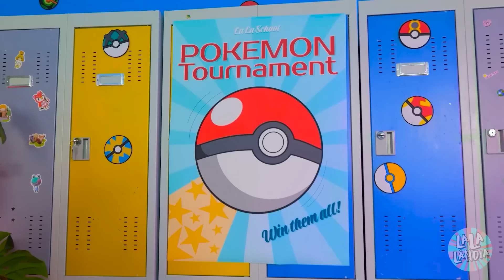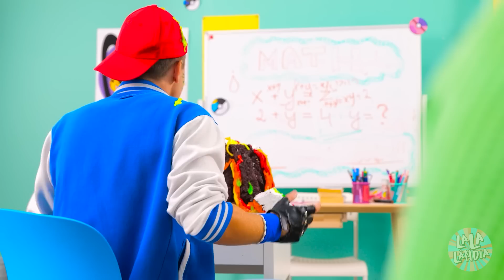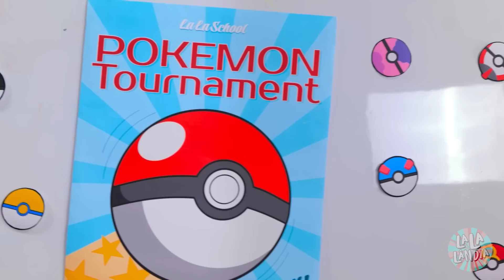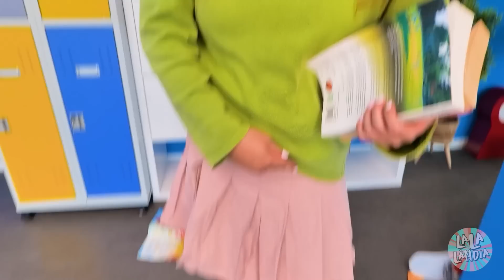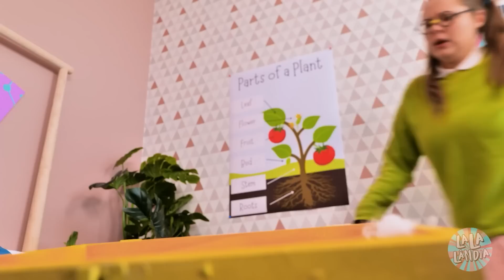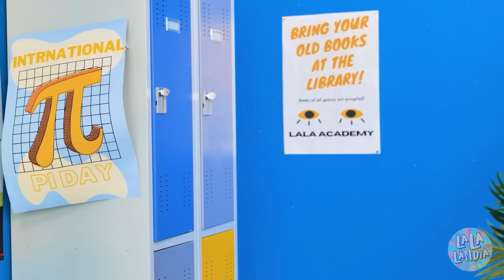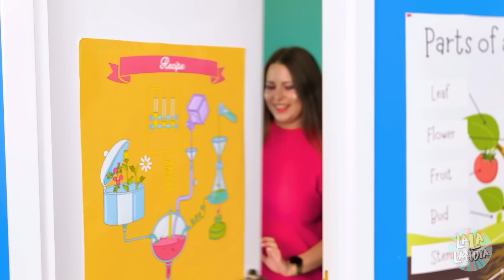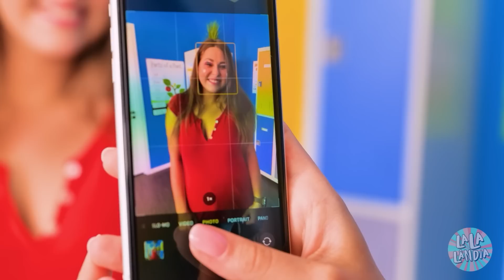Truques INSANOS com POKEMON! De NERD a POPULAR com Truques e Acessórios de POKEMON, por La La Lândia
Os Pokémons são tão LEGAIS e DIVERTIDOS que MAYA decidiu ADOTAR um deles! 🤩 Será que eles tornarão AMIGOS e os Pokémon irão ajudá-la com uma TRANSFORMAÇÃO DE BELEZA? Assista ao nosso novo vídeo divertido! ❤️